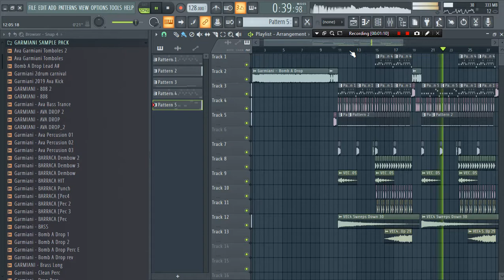Garmiani - Bomb A Drop (Samples & Remake FLP) 99% Jungle Terror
FLP Project

Palawan Padala
Western Union
M Lhuillier
Cebuana

PM ME MESSANGES
If you want money deliver Pm Me Messange

Credit to FL STUDIO 20

TRIBAL JUNGLE TEROR MOOMBAH BASSHOUSE is inspired by such musicians as Salvatore Germiani Valentino Khan, GTA, Barong Family, Skrillex and Major Lazer, Jungle Terror is a fearless and unusual mix of percussion rhythms. Inspired by such labels as SpinninTV Mad Decent, Barong Family, La Clinica and others.

Garmiani - Fogo (Feat. Julimar Santos)
Garmiani ft. Sanjin - Jump & Sweat
Garmiani - Voodoo (feat. Walshy Fire)
jungle terror sample pack free,

dj jungle dutch terror 2019
jungle terror lead,
jungle terror live mix,
jungle terror loops,
major lazer jungle terror,
HowTo Garmiani FLStudio Tutorial
Germiani sample pack
germiani flp remake ava